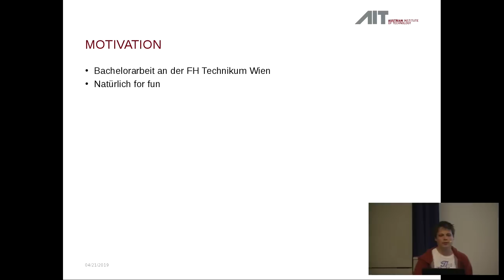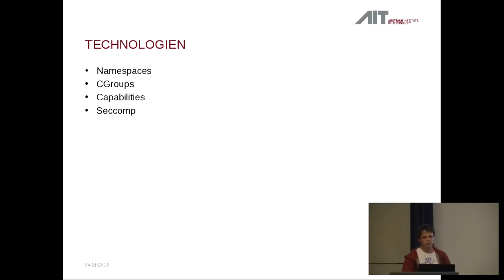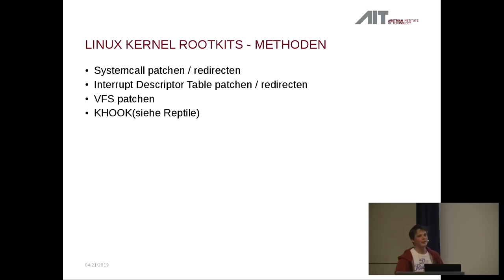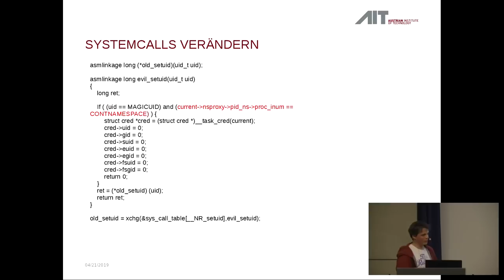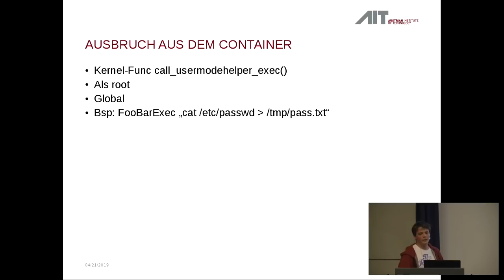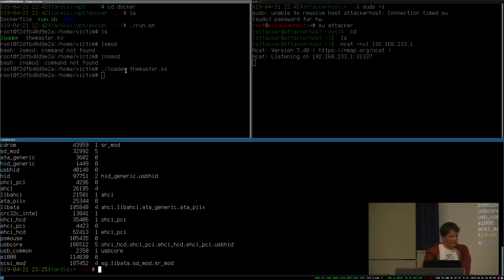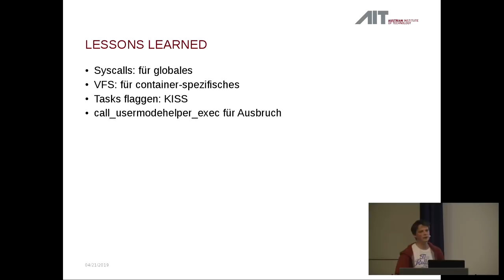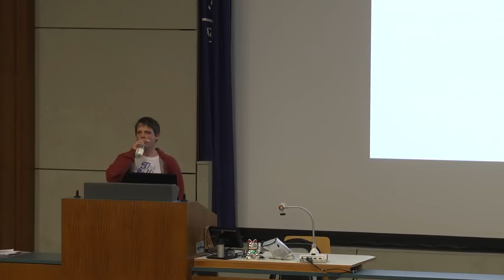Easterhegg 2019 - Anatomie eines containerfähigen Linux-Kernel-Rootkits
Dieser Vortrag gibt Einblick in die Implementierung eines containerfähigen Linux-Kernel-Rootkits.

Linux-Container sind nicht zuletzt seit der Veröffentlichung von Docker sehr beliebt. Deshalb
kann davon ausgegangen werden, dass es in naher Zukunft vermehrt Angriffe auf Container
geben wird. Schafft es ein Angreifer, die Sicherheitsvorkehrungen zu durchbrechen, kann er
ein Rootkit im System platzieren. Dieser Vortrag zeigt, wie ein solches Rootkit im
Detail programmiert sein könnte. Zu Beginn werden Rootkits im allgemeinen erläutert, weiters
wird der Aufbau von Containern, und welche Technologien dabei zum Einsatz kommen, erläutert. Es wird auch ein Einblick in die Funktionsweise von Linux-Kernel-Rootkits gegeben,
um danach, durch die Implementierunge des Rootkits “themaster“, die Anatomie eines containerfähigen Linux-Kernel-Rootkits zu untersuchen. Dabei hat sich herausgestellt, dass bei
bestimmten Funktionen das Verändern von Systemcalls und bei anderen das Verändern von
Dateioperationen im virtuellen Dateisystem besser geeignet ist. Weiters wurden Backdoorfunktionen implementiert, welche zum einen die Privilegien eines Benutzers im Container ausweiten
können und zum anderen einen Ausbruch in Form von Kommandos mit allen Berechtigungen
im globalen System erlauben.

Wolfgang Hotwagner